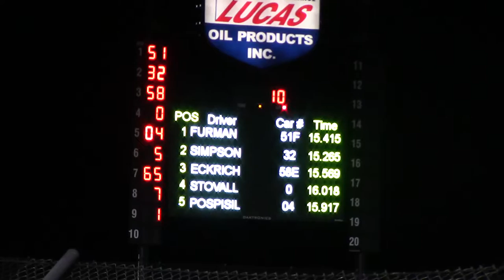Lucas Fall Nationals Late Model Heat 2 10/7/16